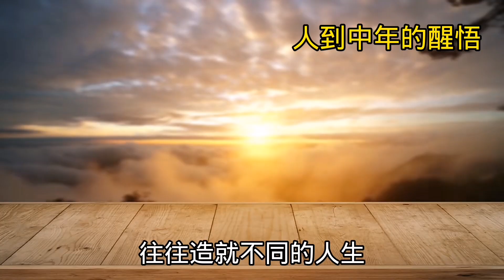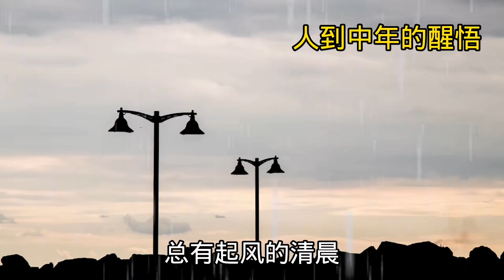人到中年的醒悟，下半生將活得更精彩 | 好物精選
精心挑選一切美好事物與你分享，但願所有事情越來越好，祝大家日子過得舒心惬意。

勇於冒險，請不要劃地自限，勇於接受挑戰充實自我，你一定會發展得比想像中更好

心中的頑石，妨礙我們去發現和創造的,往往是我們心理上的障礙和思想中的頑石

昂起頭來真美，自信原本就是一種美麗，而很多人卻因為太在意外表而失去很多快樂